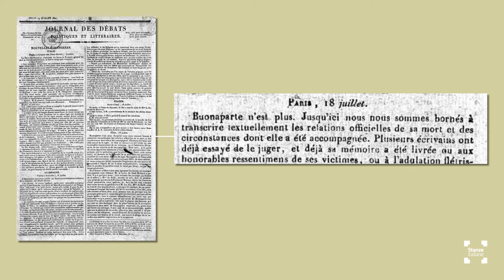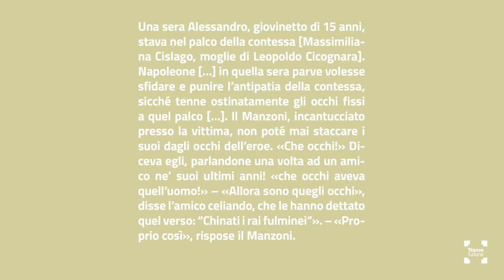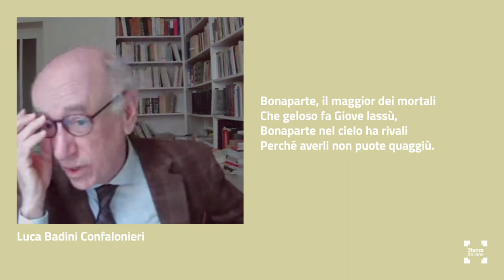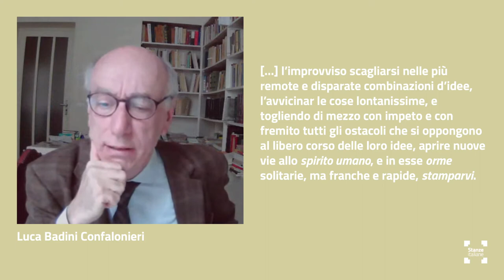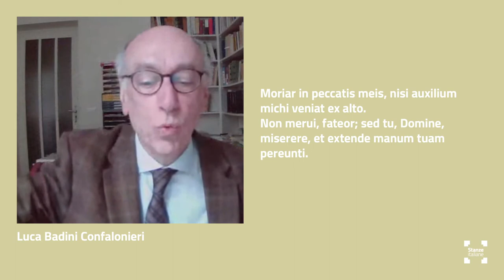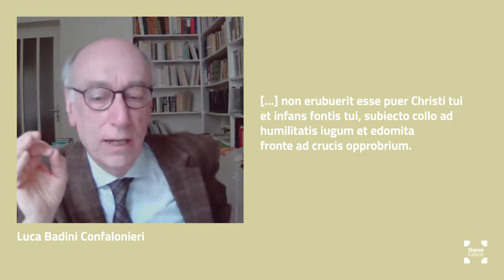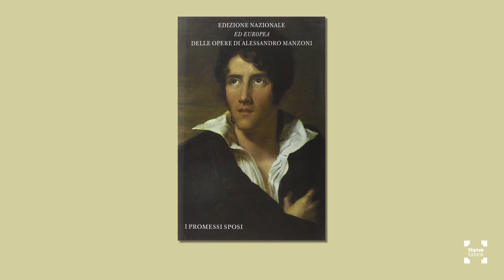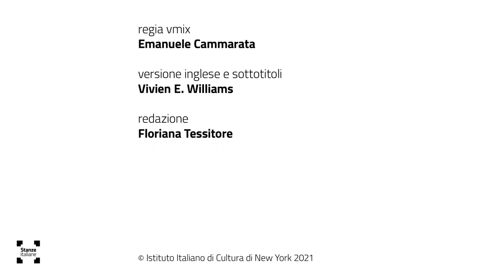Napoleone e Manzoni 5 maggio 1821 – 2021 - Stanze italiane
Videointervista di Fabio Finotti con Luca Badini Confalonieri, ordinario di Letteratura italiana dell’Università di Torino e studioso manzoniano, in occasione dei duecento anni dalla stesura dell’ode “Cinque maggio” di Alessandro Manzoni. Nell’ode manzoniana Badini Confalonieri ci fa scoprire temi e relazioni che dall’epoca napoleonica si propagano lungamente nella storia della cultura.

Video interview by Fabio Finotti with Luca Badini Confalonieri, Professor of Italian Literature at the University of Turin and Manzonian scholar, on the occasion of the two hundredth anniversary of the writing of the ode “Cinque Maggio” by Alessandro Manzoni. Badini Confalonieri helps us discover themes and connections in Manzoni’s ode that have been ingrained in the history of culture since the Napoleonic era.